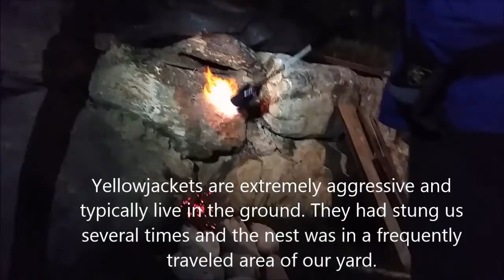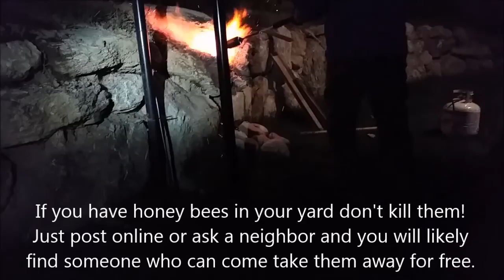How to Exterminate Yellow Jackets, Wasps, or Hornets the fun way!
We had a Yellow Jacket nest in our rock wall in our yard several years ago. This video shows how we were able to exterminate the Yellow Jackets in our yard.  The water and soap method of extermination shown in other videos would not work here because the hive was up in a wall not in a hole in the ground.  We tried using just simple wasp spray and traps with very little success.  Do this in the evening or at night! They stung me and several members of my family so we had to eliminate them. They were not Honey Bees which are beneficial and much less aggressive. Yellow Jackets are very aggressive and live in the ground and they are smaller than honey bees. We put on some thick clothing and got a propane torch and killed a lot of them but the torch would not destroy the nest enough so we put a screen over the opening and used wasp/hornet spray to kill more of them as they flew out of the hive. We then came back later that night and dug out the nest and torched it more. Finally we put cement over the area a few days later when we knew they were gone so they would not ever return to that location.

Thank  you for sharing your music!!!

Lensko is back with his wonderful native style of Nordic House. Expect more from him in 2015!